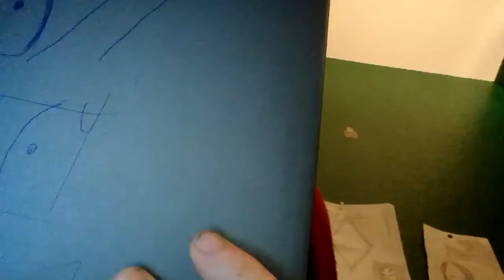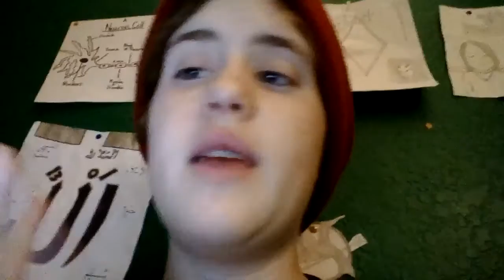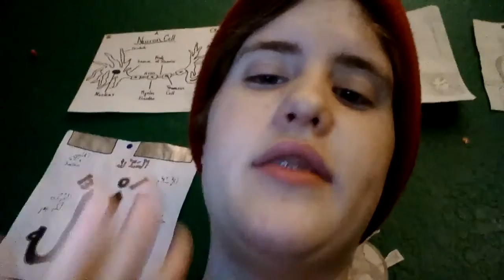I'm Moving!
Just a quick vlog apologizing for the inconsistent nature of my uploads I AM SO SORRY!